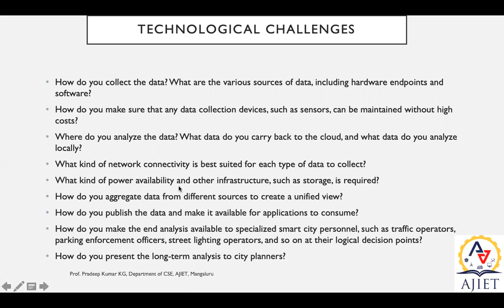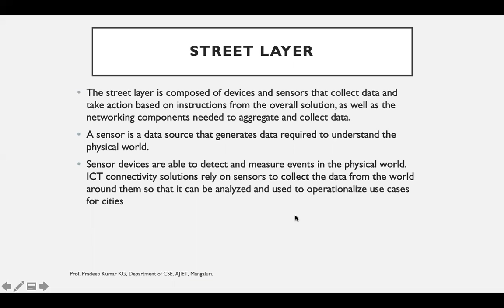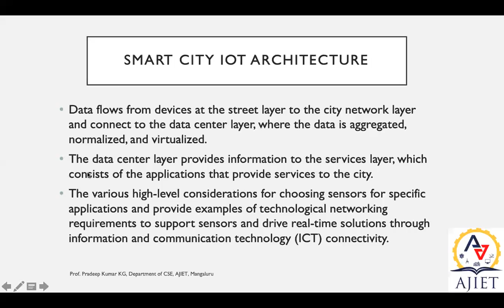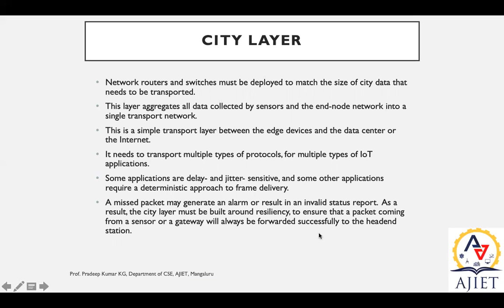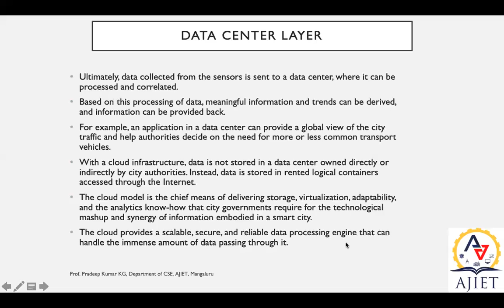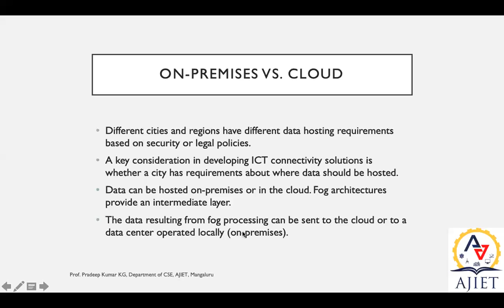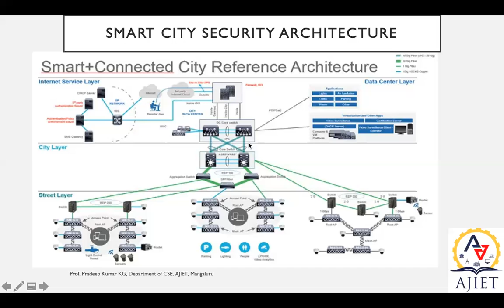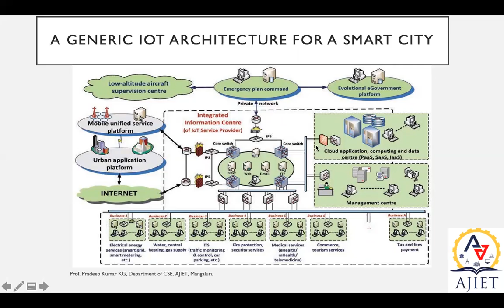Module 5 Smart and Connected Cities Part II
This video discusses Smart City IoT Architecture, different layers of implementation strategy of IoT architecture